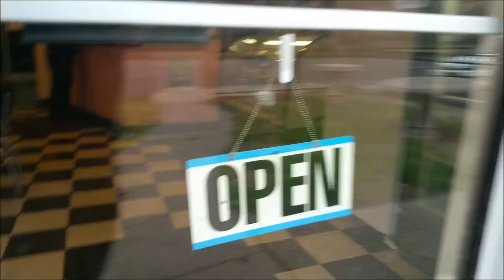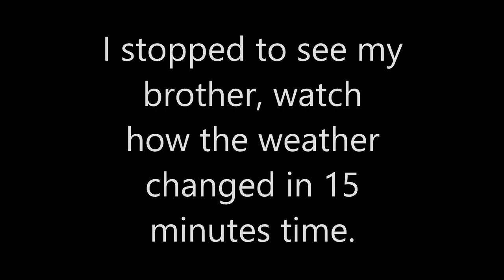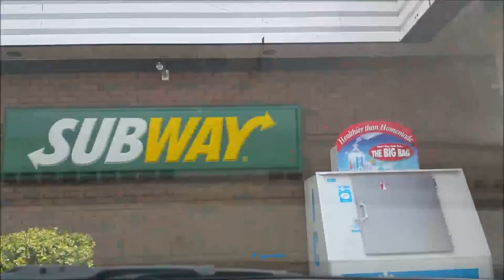I can't talk vlog007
When I'm tired I don't talk so well. Sorry for the low quality, it was uploaded on mobile.